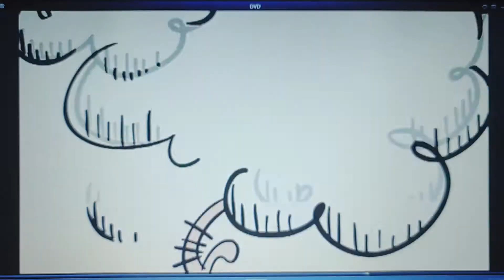Loud House: Treasure Hunting